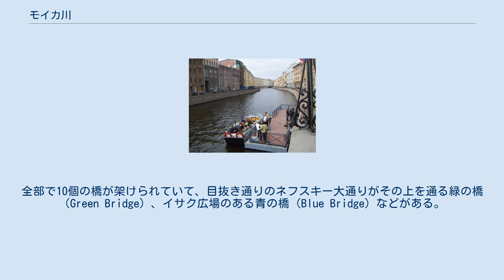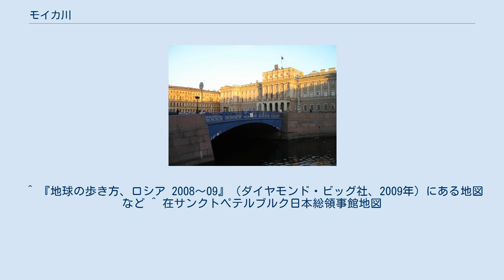モイカ川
モイカ川流路 ネフスキー大通りが通る緑の橋から見たモイカ川 青橋。
後方はマリインスキー宮殿 モイカ川（モイカがわ、ロシア語: река Мойка、英語: Moyka Riverはロシアのサンクトペテルブルクの流れる川。主要河川であるネヴァ川の左岸にある夏の庭園のところからフォンタンカ川が始まり、この庭園を過ぎるとすぐ右岸からモイカ川が分流して、しばらくするとモイカ川の左岸からグリボエードフ運河が分流し、モイカ川はさらに西へ市の中心部を流れて、ネヴァ川が大・小ネヴァ川に分かれた後の大ネヴァ川へ流れ込む。 モイカは（ロシア語: мойка）は原住民であるイングリア人のイングリア語で泥水の意味という。
 川の全長は約5.0kmで、川幅は40mに達するところもある。
全部で10個の橋が架けられていて、目抜き通りのネフスキー大通りがその上を通る緑の橋（Green Bridge）、イサク広場のある青の橋（Blue Bridge）などがある。
モイカ川に沿った河岸通りには、ミハイロフスキー城、オランダ総領事館、フランス総領事館、日本総領事館、プーシュキンの家と博物館、ケンピンスキー・ホテル、ストロガノフ宮殿、マリインスキー宮殿などがある。
 ネヴァ川クルーズはモイカ川から出発するものもある。
 ^ 『地球の歩き方、ロシア 2008～09』（ダイヤモンド・ビッグ社、2009年）にある地図など ^ 在サンクトペテルブルク日本総領事館地図